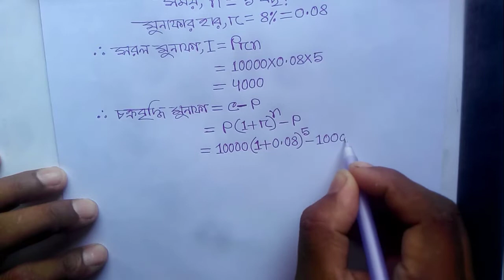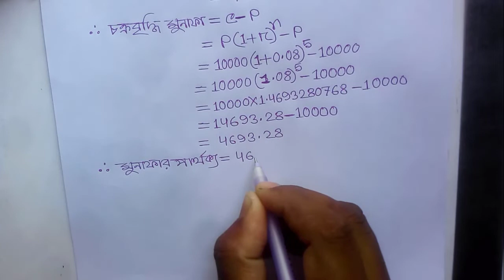SSC-2023 Creative math Chapter-3 Part-13, এসএসসি-২০২৩ কমনোপযোগী সৃজনশীল গণিত ৩য় অধ্যায় পর্ব-১৩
বাংলা টিউটোরিয়াল মেলার আজকের creative math/সৃজনশীল গণিত ভিডিওতে সকলকে স্বাগতম। সৃজনশীল গণিত সমস্যার সমাধানের ধারাবাহিকতায় আজকে SSC-2023 Creative math Chapter-3 Part-13, এসএসসি-২০২৩ কমনোপযোগী সৃজনশীল গণিত ৩য় অধ্যায় পর্ব-১৩ ভিডিওটি ভালো লাগবে। আর বেল বাটনে অবশ্যই ক্লিক করবে ভিডিও আপলোডের সাথে সাথেই নটিফিকেশন পেতে। সকলের উজ্জল ভবিষ্যত কামনা করছি। আল্লাহ হাফেজ।